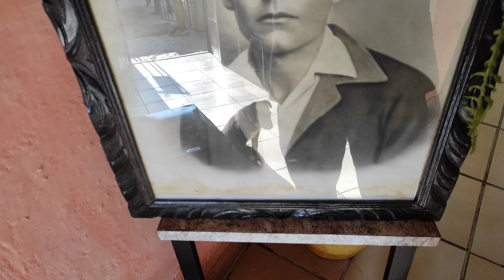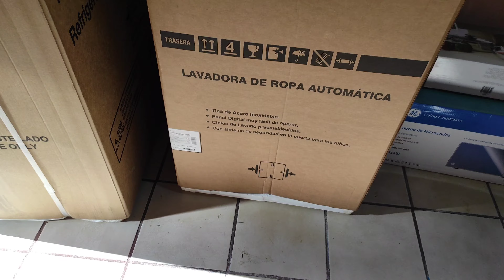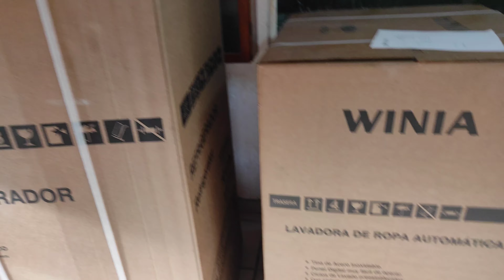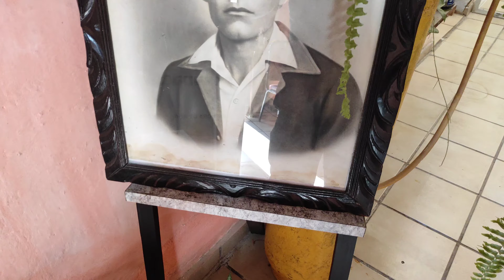Regalo de Aniversario de 25 años de obrero 🙋👍🦸👪🤠🐦🎆🎇🇲🇽